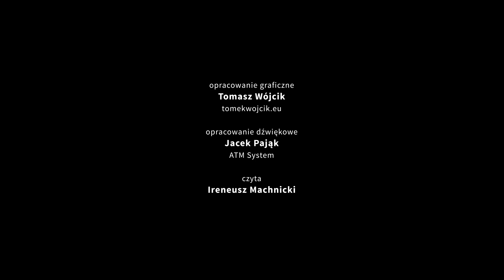FARAON. Mówi kierownik planu ARKADIUSZ ORŁOWSKI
Realizacja "Faraona" na pustyni Kyzył-kum wymagała wielkiego wysiłku wszystkich członków ekipy filmowej. Pracy towarzyszyło wiele trudnych, ale także anegdotycznych sytuacji. O jednej z nich opowiada kierownik planu i zastępca kierownika produkcji "Faraona" Arkadiusz Orłowski - osoba niezwykle zasłużona dla polskiego kina. Opowieści towarzyszą unikalne zdjęcia z planu filmu.
Jest to fragment rozmowy z Arkadiuszem Orłowskim przeprowadzonej przez Agnieszkę Korycką-Sobotkę 3 czerwca 2017 roku w Łodzi.

Zapraszamy do obejrzenia innych materiałów filmowych dotyczących filmu „Faraon”

Czołówkę filmu czyta: Ireneusz Machnicki

Wykorzystano zdjęcia Ryszarda Ronczewskiego i Jacka Stachlewskiego wykonane na planie filmu „Faraon”. Zdjęcia pochodzą z archiwów prywatnych.
Wykorzystano zdjęcia z książki
"Faraon". Rozmowy o filmie, Warszawa 2017

Pełny zapis rozmowy Agnieszki Koryckiej-Sobotki z Arkadiuszem Orłowskim znajduje się w książce
"Faraon". Rozmowy o filmie, Warszawa 2017, s. 373-402.

Projekt "Edukacja Spojrzenia" jest współfinansowany przez Polski Instytut Sztuki Filmowej